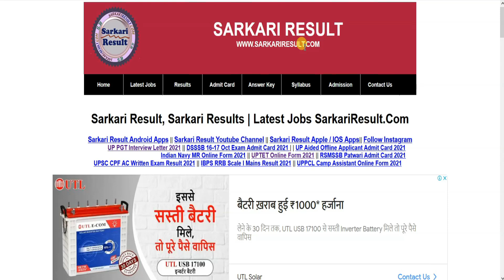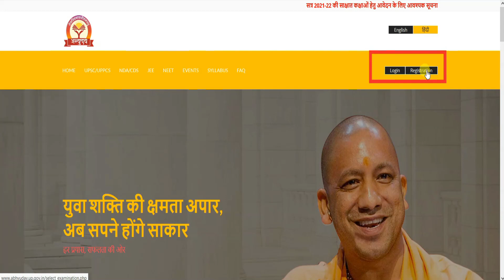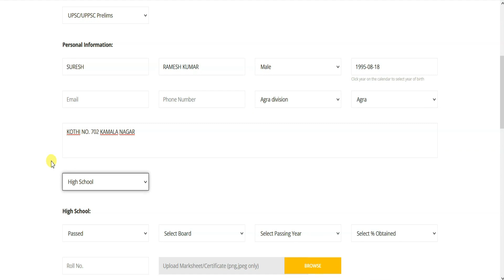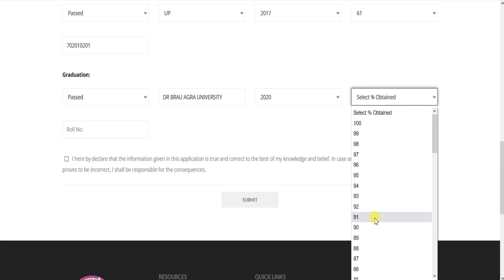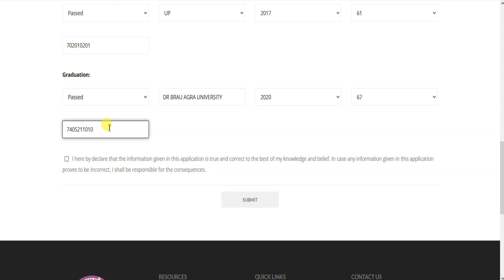उत्तर प्रदेश अभ्युदय फ्री कोचिंग 2021-2022 Online Form 2021 | UP Abhyudaya Yojna Free Coaching 2022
About Post / Video Details : Uttar Pradesh Mukhyamantri Abhyuday Yojna Free Coaching Online Registration Form 2021 for the Various UPSC / UPPSC / JEE / NEET / CDS / NDA / PO / UPSSSC Courses.

Free Coaching Hashtag

Follow Sarkari Result Official Social Media Handle ::::-